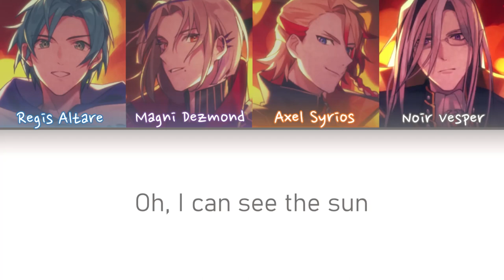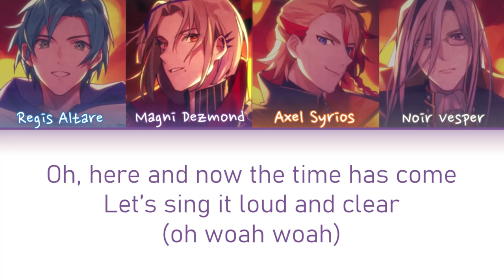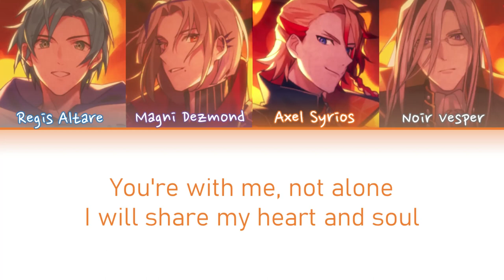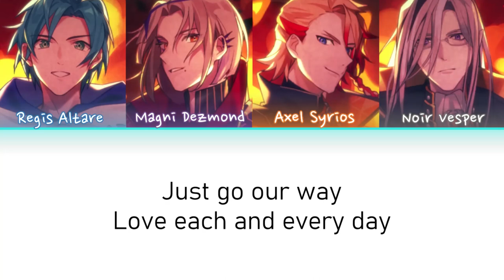'Top of the World' - TEMPUS [ENG Color Coded Lyrics]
i love this song so much, its really cute. the boys did such a great job

Song credits -

Lyrics: Zinee
Composition: Hikaru Sakurazawa (Hifumi,inc.)
Mixing: Yodai Ishizuka (Hifumi,inc.)
Vocals: holoTEMPUS

holoTEMPUS members -